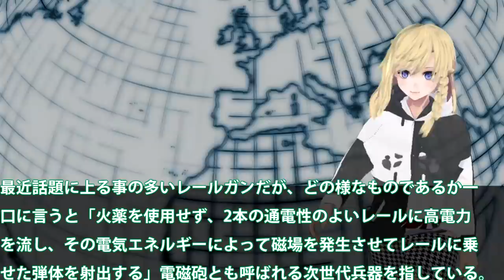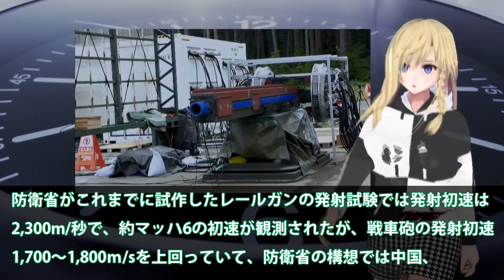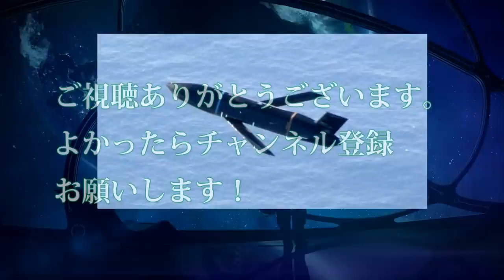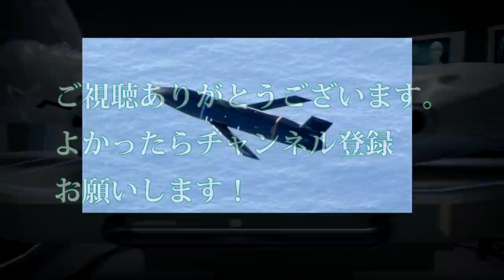日本電磁砲はすでに完成形へ！レールガン開発で世界に出る？12式をトマホークへと・・・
関連動画
公明・山口代表が激怒　「敵基地攻撃能力」めぐる記者の質問に（2021年12月7日）
【自民党総裁選】敵基地攻撃能力の保有は？年金制度どう考える？総裁選後の人事は？４候補が「深層NEWS」で徹底議論！
【台湾有事】中国の動きと日米「2プラス2」･･･2022年の日米関係を展望！【深層NEWS】
立憲が激ヤバ発言「敵基地攻撃能力の議論をしないといけないのは甚だ不満」「中国の場合は日本が・・」岡田克也「もしわれわれが政権を獲ったら・・
敵基地攻撃能力議論が盛り上がる世の中で光る TBS サンモニ 青木理理論。「自民党は国民の25%しか支持してない」と謎理論。更に期待の新人も、、、｜上念司チャンネル ニュースの虎側

引用・転載「出典：海上自衛隊ホームページ」
引用・転載「出典：航空自衛隊ホームページ」
引用・転載「出典：陸上自衛隊ホームページ」

日本政府敵基地攻撃能力を保有する！閣議決定され12式誘導弾改の延伸を？巡航ミサイル完成で和製トマホーク・・・
抑止力、米軍の中距離ミサイル配備などめぐり総裁選候補4人が激論
公明党・山口代表＆河野太郎の「敵基地攻撃能力は古い議論」発言を斬る＆韓国、ロケット「ヌリ号」で恥の上塗り　②【The Q&A】10/22